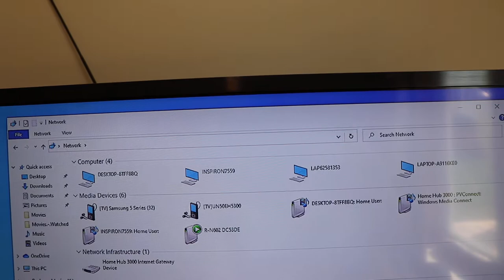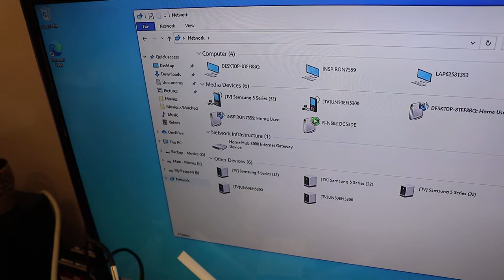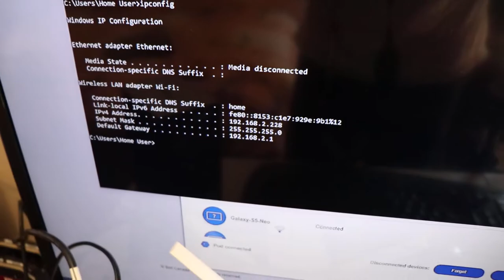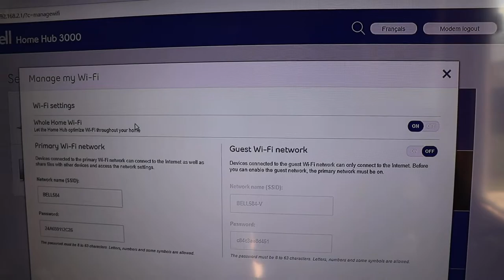How to Fix Bell Home Hub 3000 / Sagemcom 5566 Issues with Asus RP-AC55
How To Fix DIY problems with Bell Canada Home Hub Connect 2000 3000 routers including connectivity connection issues with 2.4 GHz Android phones, will not connect even though you can see it.  Also a brief display of the end-results when extending WiFi networks and changing the SSIDs.  I think this is a great product.  Glad I bought this instead of Netgear, TP Link, D-Link, Linksys.  Internet gateway dropped signal firmware mesh AC1200 MTS Sagemcom Fast F@ST 5566

This video does not show how to setup the router.  All I did was plug it in, connect to it, open its webpage, and set it up.  There are probably videos on how to do that already.  The network cable is providing wired Ethernet to the stereo receiver and is optional for wired devices...it is not plugged into the router in this application.

-Asus WiFi Extender: RP-AC55,